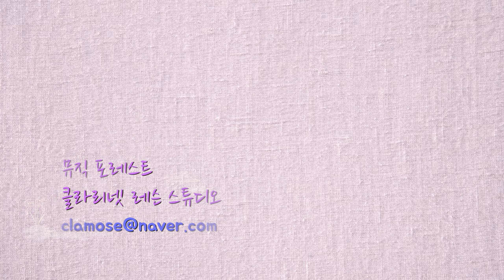[클라리넷 레슨] 클라리넷 코르크의 중요성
어제 집에서 김장하느라
오늘 업로드 예약을 깜박했지 뭡니까?ㅎ
정신차리고 수요일 오전 7시반을
엄수하도록 노력하겠씀땅~^^;;;